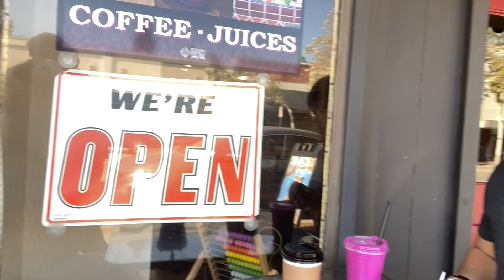National Pizza Day February 9th!!! Impact Juice Bar and Pizza Press Vlog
20687 Amar Rd Ste 2-196